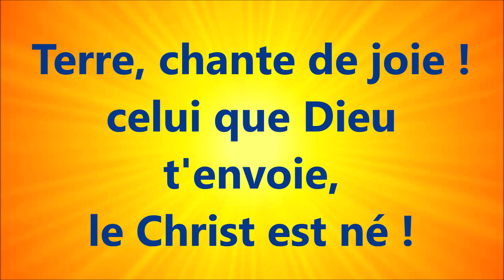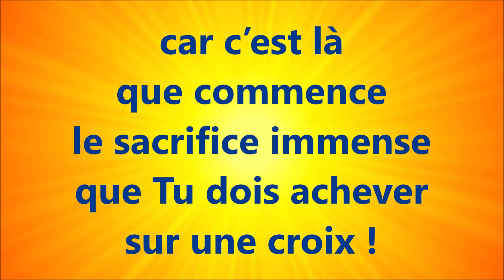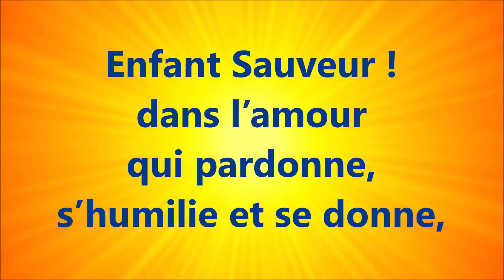#39 TERRE, CHANTE DE JOIE ! Ruben SAILLENS - Giardini AF91 ATG97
Vinyle N°43154 numérisé - La Chorale du Temple de Tabor de Mulhouse
Le Quatuor Echos de la Joie - AVEC DES CRIS DE JOIE N°94

SUR LES AILES DE LA FOI AVEC PARTITIONS

A TOI LA GLOIRE Playlist des Cantiques

Terre, chante de joie !
celui que Dieu
t'envoie,
le Christ est né !
21
Oui, chante,
ô race
humaine !
 24.5  4
C’est pour briser
ta chaîne et
pour t’ouvrir le Ciel
qu’il t’est donné !
38  13.5
Ton Seigneur
et ton Maître,
pour toi voulut
connaître la pauvreté !
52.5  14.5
Mais rien n'est
comparable
à ce lieu misérable,
où rayonne de Dieu
la charité !
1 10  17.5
Cette crèche est
un temple,
où la foi
Te contemple,
Ô Roi des Rois !
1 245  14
car c’est là
que commence
le sacrifice immense
que Tu dois achever
sur une croix !
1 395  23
ah! fais qu’à
ton école,
loin du monde
frivole,
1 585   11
Enfant Sauveur !
dans l’amour
qui pardonne,
s’humilie et se donne,
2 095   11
j’apprenne
le secret
du vrai bonheur !
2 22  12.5